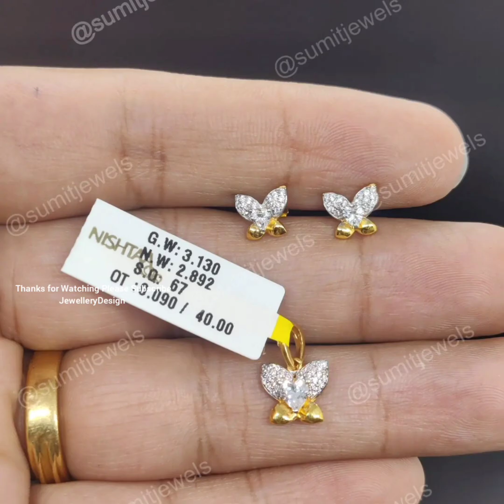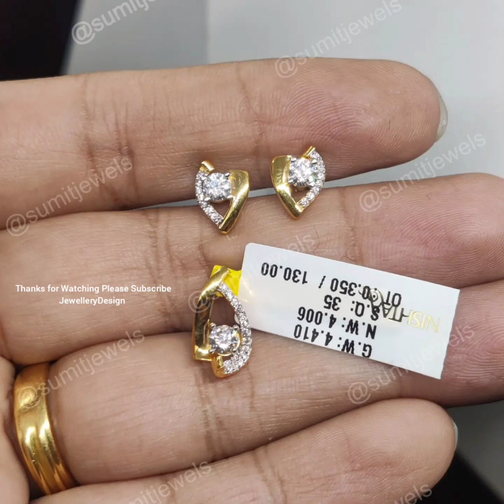gold jewellery designs of matching earrings and pendant | Light Weight Gold Pendant Earrings Set